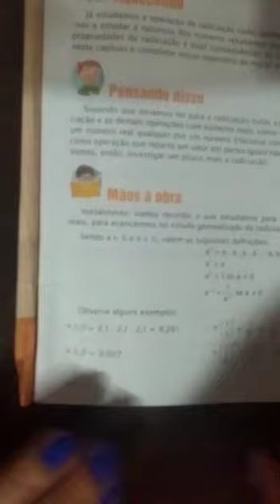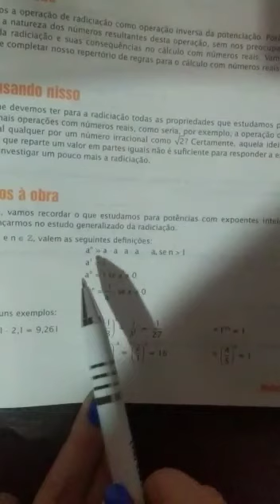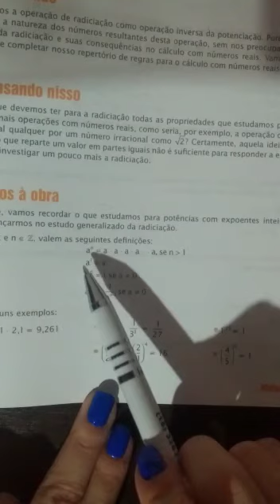9 ANO - MATEMÁTICA - SEMANA 5